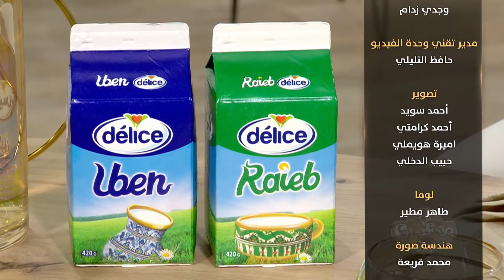Malla Chef Special Ramadan Episode 05 27-03-2023 Partie 02